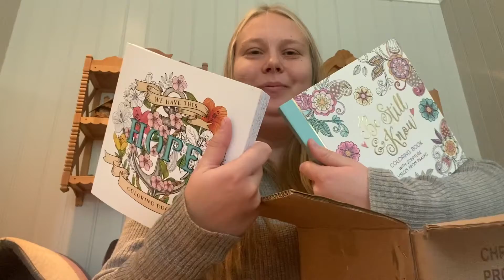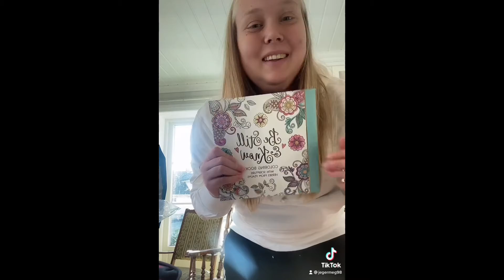Ting jeg har shoppa!